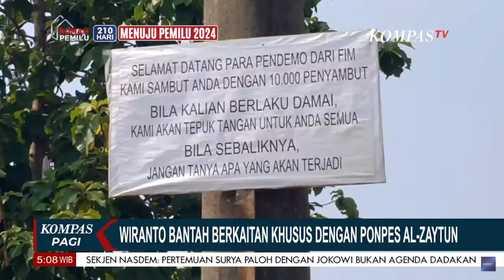Wiranto Bantah Miliki Kaitan Khusus dengan Ponpes Al Zaytun